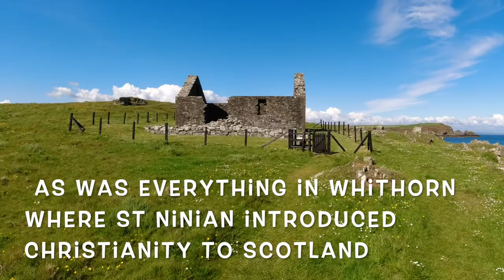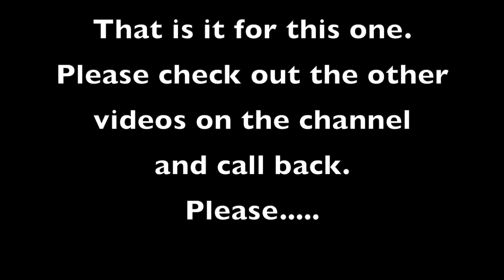Dumfries and Galloway camper trip part 3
The camper van trip around Dumfries and Galloway continues.